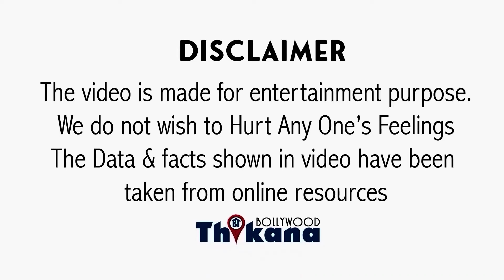BREAKING | बोला था Promotion का पर मामा Salman Khan ने कर दिया पूरा कचरा Song का